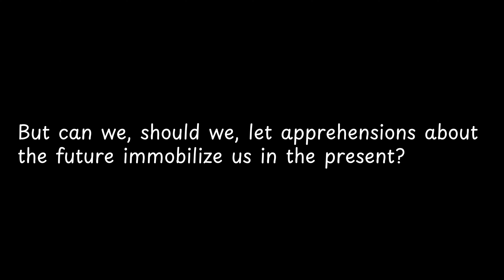But can we, should we, let